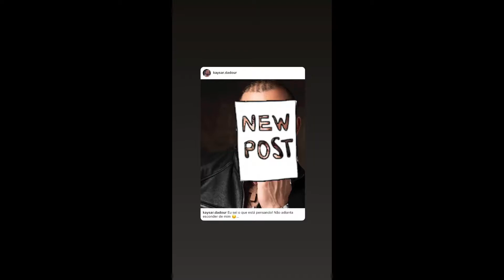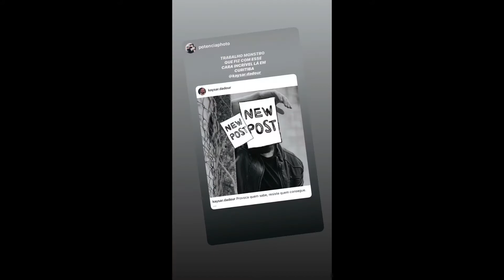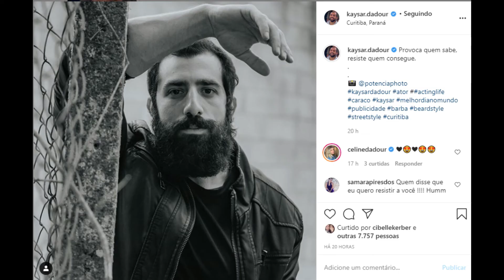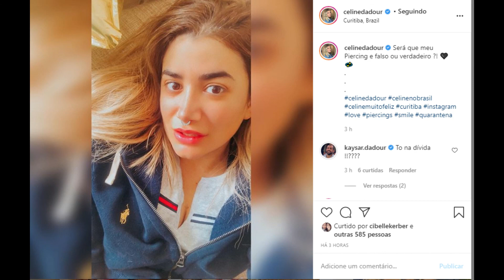STORIES DO KAYSAR DADOUR ATOR 29/07/2020